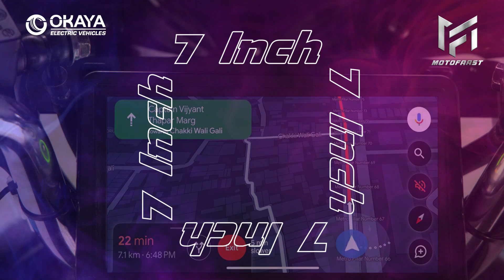Okaya Motofaast is the star of the show - GRAND LAUNCH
Lights, camera, and adventure!
Okaya Motofaast is the star of the show, and you're in the spotlight for an electrifying ride like never before. It's here to transform your rides into pure, heart-pounding adventures. Let's journey into the future together.

Also available in various colors : Black, Cyan, White, Matt Green, Silver, Red, Rusty Orange

*If pre-booking is in any other area apart from Delhi NCR and Jaipur, delivery of the vehicle will take 90 days.